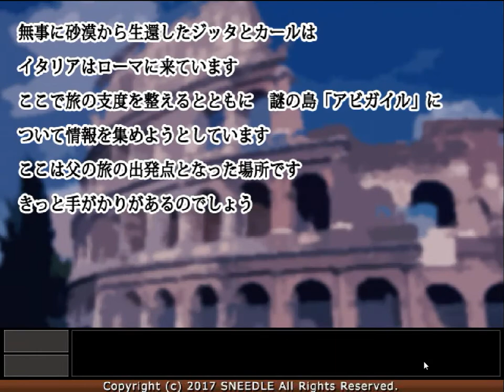[No1 Game - Sneedle] Dragon Girl 9 Walkthrough